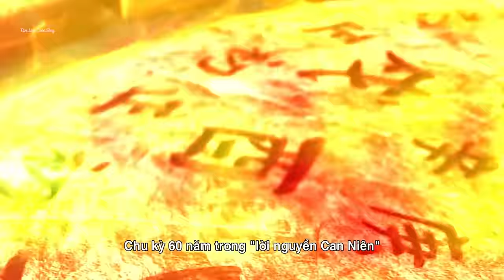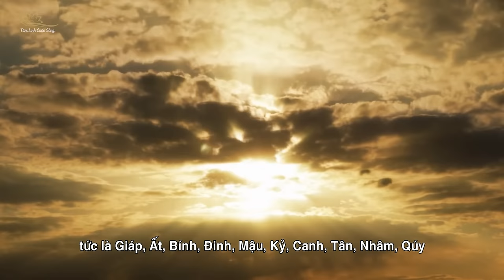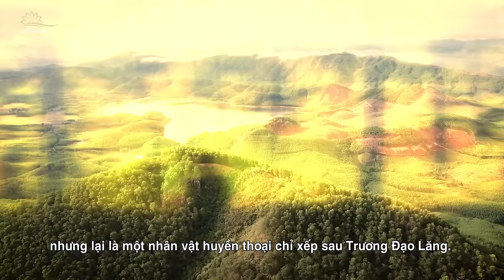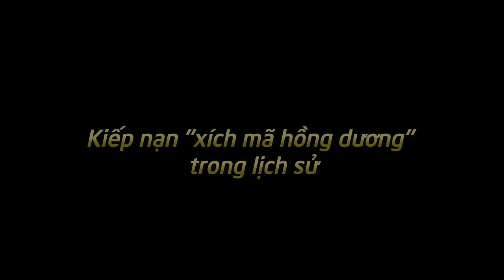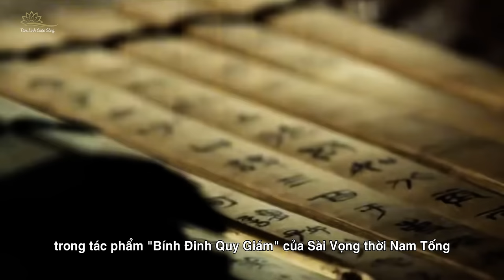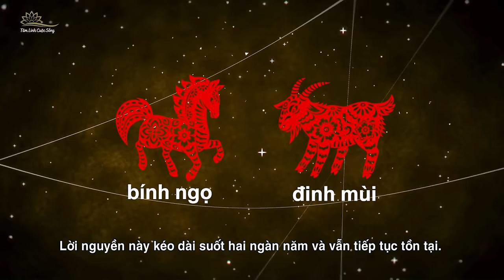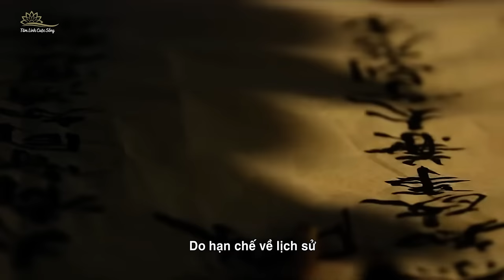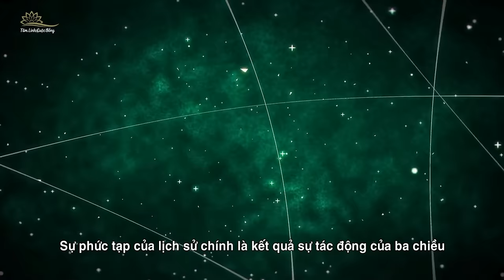Tiên Tri Sách Cổ Thảm Hoạ Ngựa Đỏ Năm 2026 Lửa Chồng Lửa Đáng Sợ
Vì sự trùng hợp của các sự kiện lịch sử, nhiều người tin rằng lời nguyền "xích mã hồng dương" là có thật. Và năm "xích mã hồng dương" tiếp theo sẽ là năm 2026 và 2027. Nếu chỉ nhìn từ Thần số học, hai năm này thực sự khó đoán hơn so với những năm trước bởi vì đây là sự kết hợp giữa cửu ly hỏa vận và xích mã hồng dương. Thần số cửu ly cũng thuộc hành hoả, khi kết hợp với xích mã và hồng dương sẽ là lửa chồng thêm lửa. Cửu ly chủ yếu liên quan đến sự thay đổi, nữ giới và sự chia ly. Điều này có nghĩa là cuộc "đại họa xích mã hồng dương" lần này sẽ có một nhân vật quan trọng xuất hiện từ cuộc khủng hoảng văn hóa.